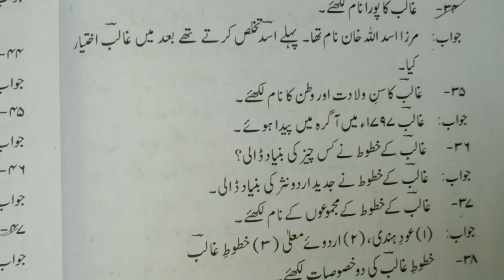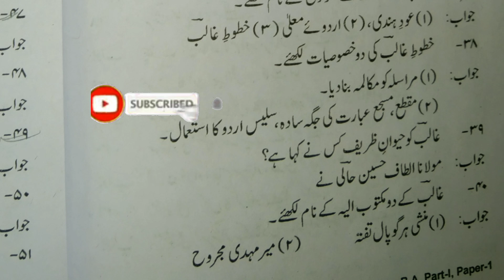University of Kota BA 1st year Urdu online class peper first || chapter-fort William college